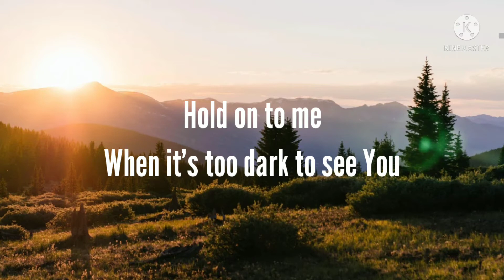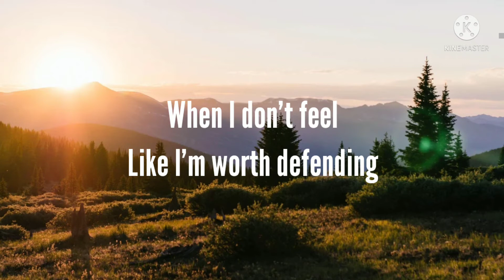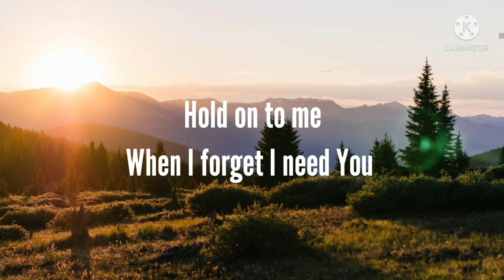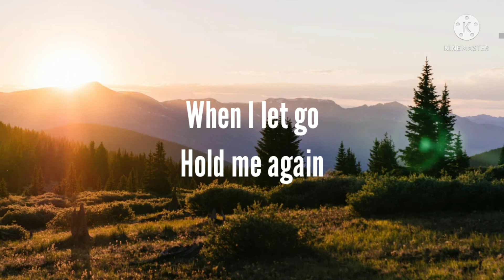Hold On To Me-Lauren Daigle (Lyrics)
Song by Lauren Daigle

Lyrics

When the best of me is barely breathin'
When I'm not somebody I believe in

When I miss the light the night has stolen
When I'm slammin' all the doors You've opened

Hold on to me when it's too dark to see You
When I am sure I have reached the end
Hold on to me when I forget I need You
When I let go, hold me again

When I don't feel like I'm worth defending
When I'm tired of all my pretending

When I start to break in desperation
Underneath the weight of expectation

Hold on to me when it's too dark to see You (I'll hold on)
Hold on to me when I forget I need You (I'll hold on)

I could rest here in Your arms forever
'Cause I know nobody loves me better

Source: Musixmatch

Songwriters: Paul T. Duncan / Lauren Daigle / Paul Brendon Mabury